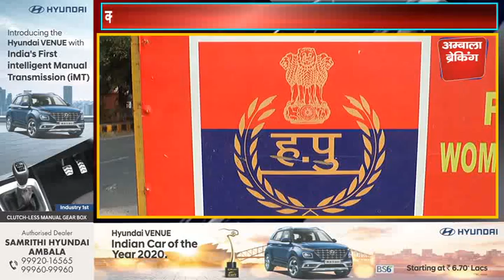जब पुलिस ने शिकायतकर्ता को धमकाया , तो गब्बर ने लिया एक्शन